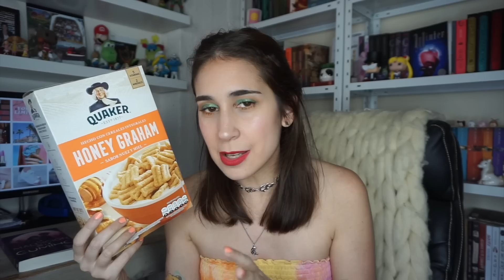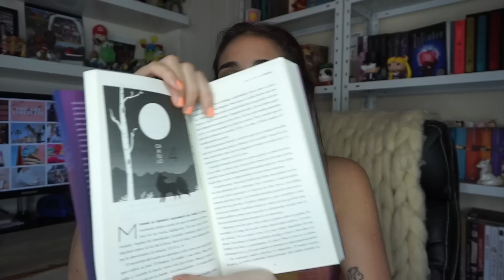FAVORITOS DE OCTUBRE 💖 moda, belleza, libros y +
MI CANAL CON JUANI @Flashpackers Club

DÓNDE COMPRAR MIS LIBROS